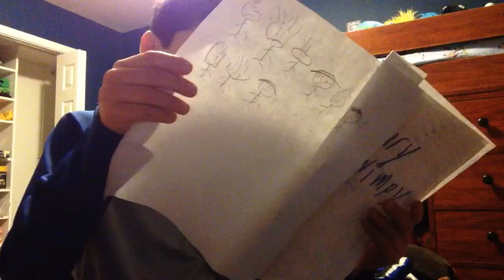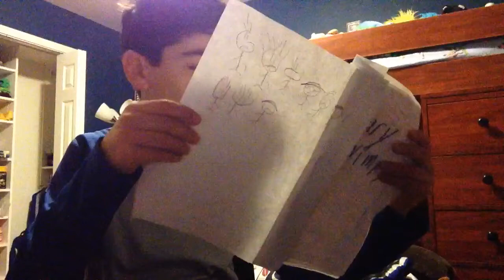Reacting to my old diary 2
Since you guys liked the first one I'm deciding to react to my 2nd diary!